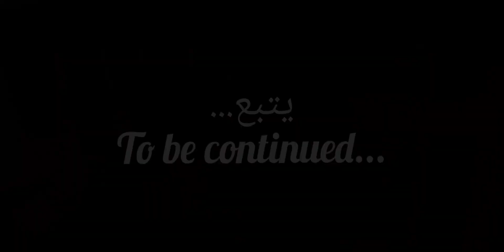فلوغ في كازا / أحسن رخام في المغرب👌ألذ محار غير ب 10dh😋